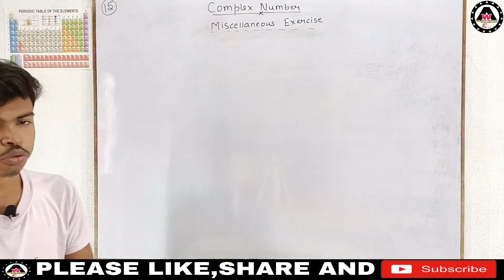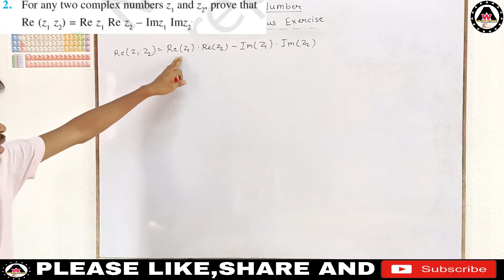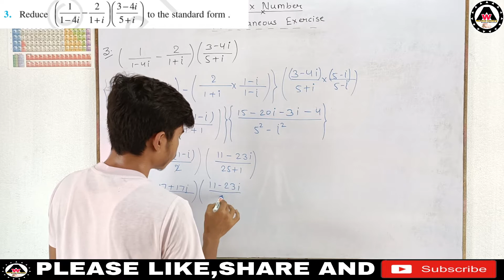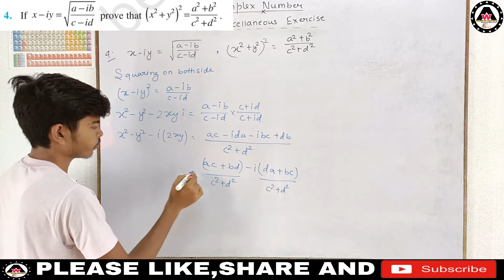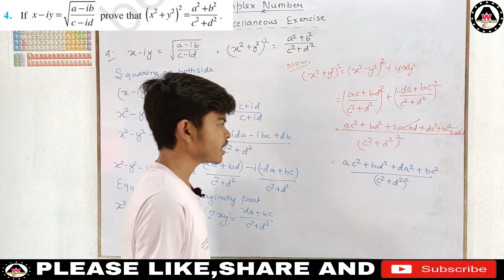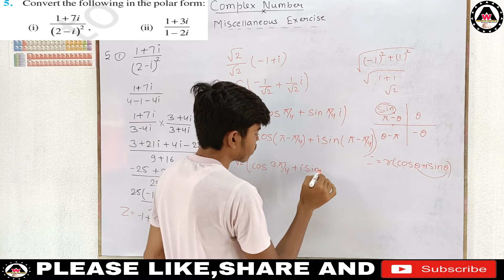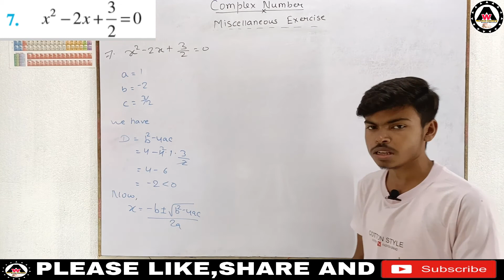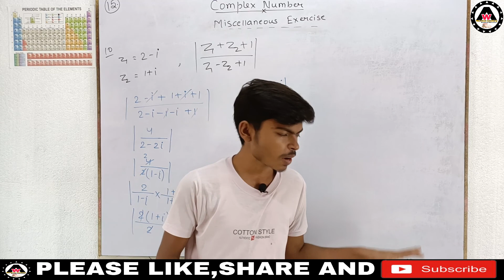solution of class 11th miscellaneous exercise on chapter 5 question no.1 to 10 🔥🔥|| Worldeez Academy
Hello dosto,
       Maine is video mai class 11th ka  complex number and quadratic equation wale chapter class 11th ka miscellaneous exercise of complex number question number 1 to 10 ko bahoot aache se discuss bhi kiya hai agar ye video pasand aaye to

1.Simplest education
2.Full concept
3.Detail theory with explanation
4.Easily understandable
5.Feel like live class